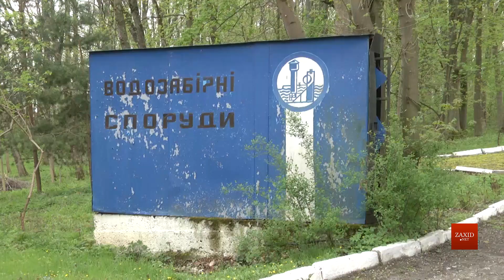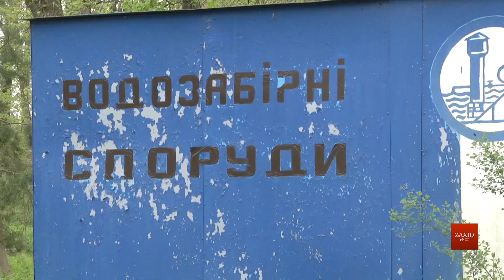Мешканці Дублян безперебійно отримуватимуть чисту воду | Новини Львова 2020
Мешканці міста Дубляни, яке тепер є частиною Львівської територіальної громади, можуть вже до кінця року безперебійно отримувати чисту питну воду. Про це під час робочого виїзду заявив міський голова Львова Андрій Садовий. Він також додав, що там мають реконструювати школу, збудувати басейн і відремонтувати місцеву лікарню.